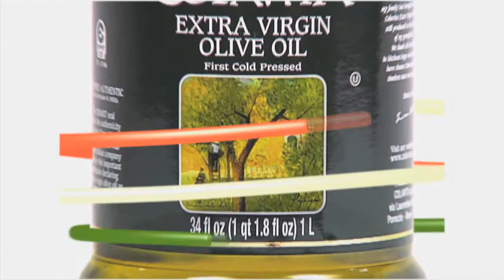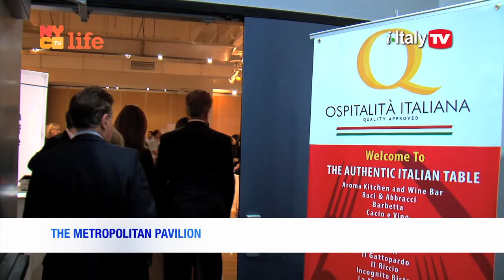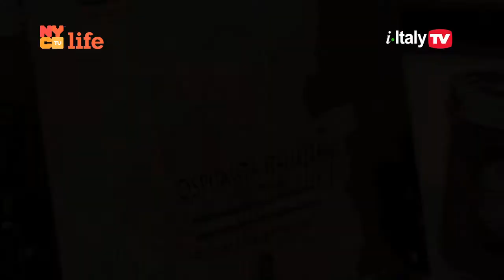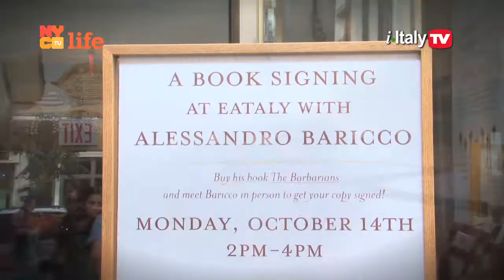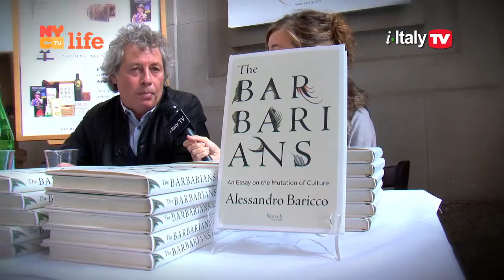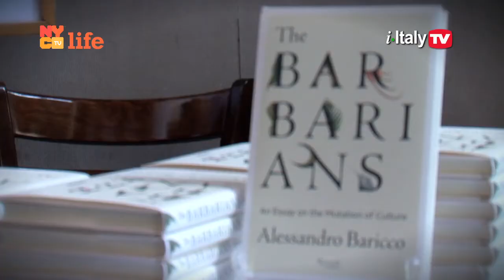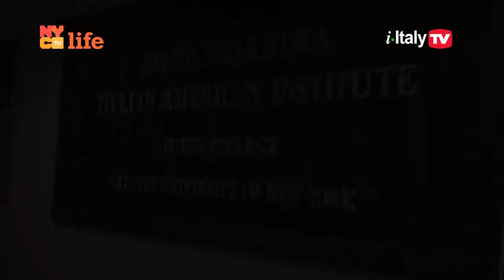i-Italy|NY: Episode 4 (Season 3)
New York's best restaurants of Italian quality approved by OSPITALITA`.  Followed by a stroll in New York with "il Maestro" MAURO PAGANI reflecting on his musical evolution from rock to Mediterranean.  Then, Italian writer ALESSANDRO BARICCO premieres his new book, The Barbarians, at Eataly.  Plus, MATILDA RAFFA CUOMO receives an honorary award at the Italy America Chamber of Commerce Women's Forum and the Calandra Italian American Institute presents an event remembering GILDA MIGNONETTE, the "Emigrants' Queen".

Tune in and let i-Italy|NY bring you the best of the Italian experience in and around
New York City, including food, culture, art, music, books, cinema, and the performing arts.
Join us on NYCTV every Saturday (11:00pm) and Sunday (1:00pm).